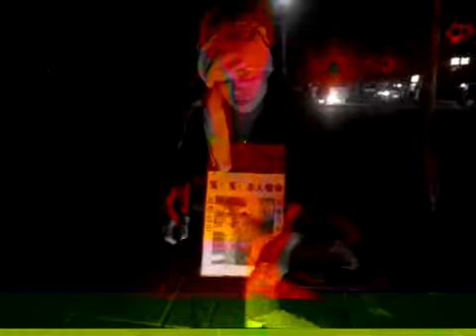清明节4吉林访民在北京悲戚祭奠亲人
2012年4月4日星期三，是中国传统的清明节。4位在北京上访的吉林省命案家属，在悲戚的泪水中祭奠自己的亲人。他们是：吉林省德惠市刘成为儿子、吉林省梨树县田淑梅为女儿、吉林省德惠市刘凤琴为丈夫（另有三个亲人重伤）、吉林省榆树市赵云侠为儿子。他们为枉死的亲人在路边烧纸敬香，用传统的方式表达哀思和对司法不公的抗议。